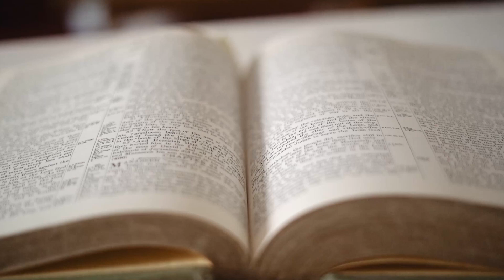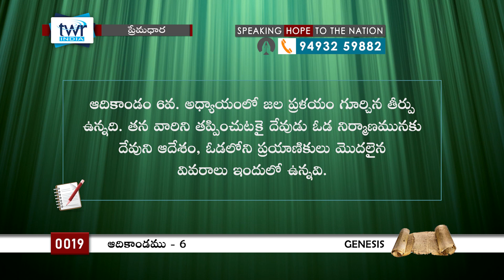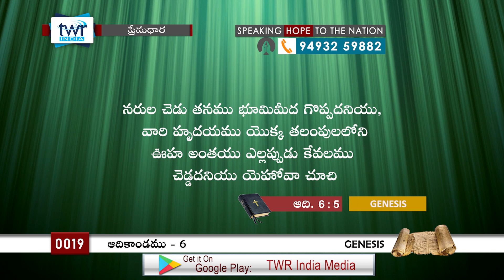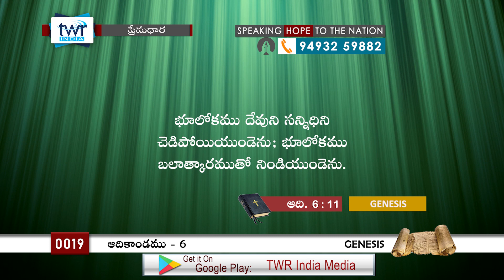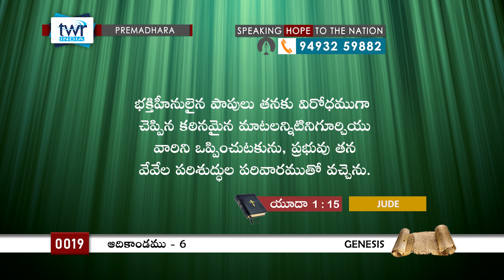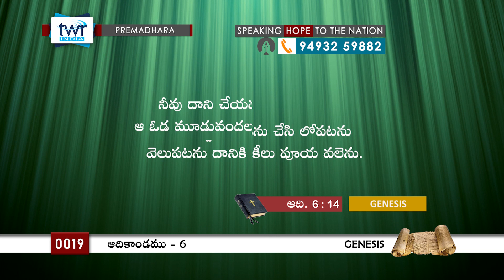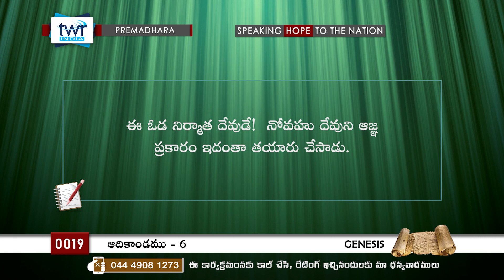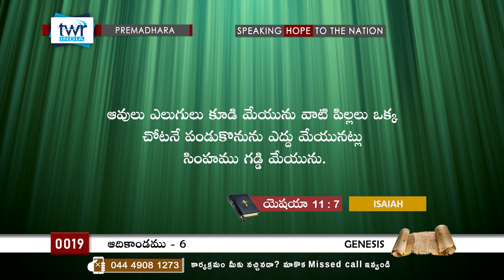TTB #0019 Genesis - 6 (Genesis) Telugu Bible Study - Premadhara